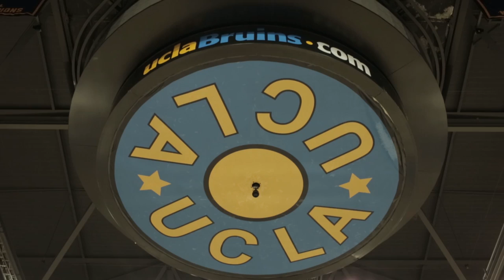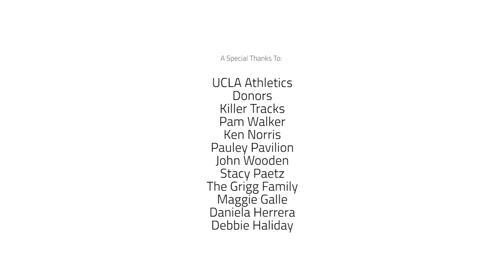Spolight - Featuring Nirra Fields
Coming back from a busy offseason, Nirra shares her mindset begins her senior year as starting guard for UCLA WBB.